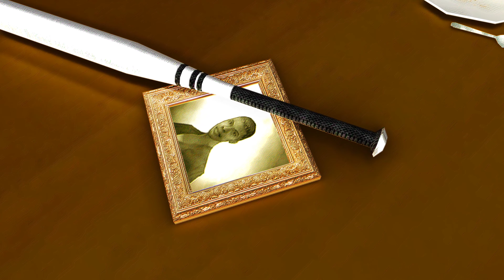GTA San Andreas #1 Top graphics mod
mod download link  (password:  GTA_modder_CBX)

If you would like to provide download links for these mods, please do so at this URL. Download links for all mods

Download links for all mods

Grand Theft Auto mission pack

Top graphics mods for games like GTA